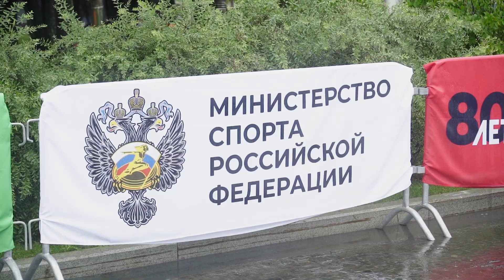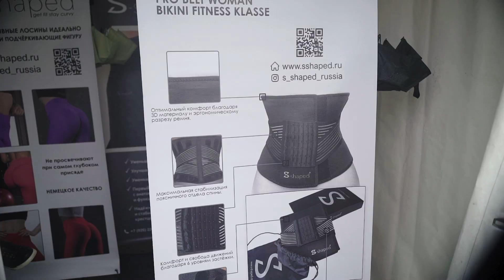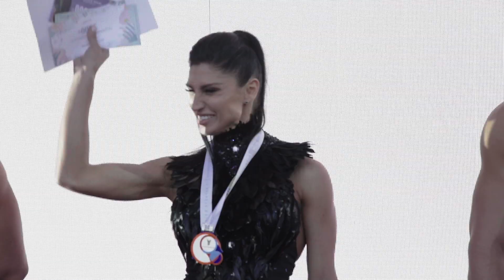ДЕНЬ ФИЗКУЛЬТУРНИКА 2019 В ЛУЖНИКАХ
10 августа Лужники
Турниры по бобстарту, Armgymwrestling, Подтягиваниям, жиму штанги лёжа и стоя , батутному фристайлу, подъёму штанги на бицепс
Конкурс Фитнес-Модель
 «Тренировки под моим руководством в онлайн школе Optimum Fitness

Тренируйся с умом, будь всегда в форме, занимайся спортом и будь здоров!»

дмитрий яшанькин, yashankin team, bodybuilding, бодибилдинг, фитнес, бодибилдинг тренировки, тренировка